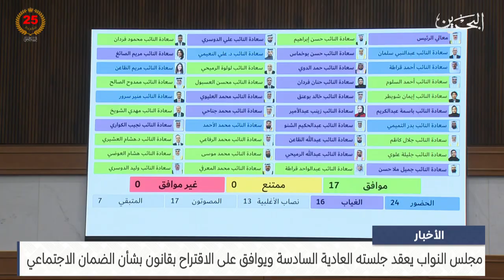البحرين مركز الأخبار : جلسة مجلس النواب 12-11-2024